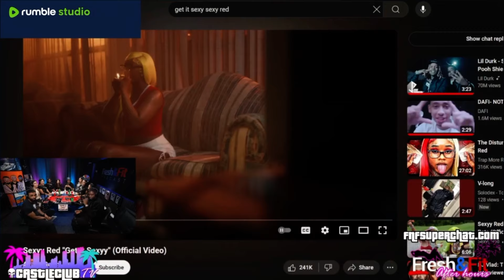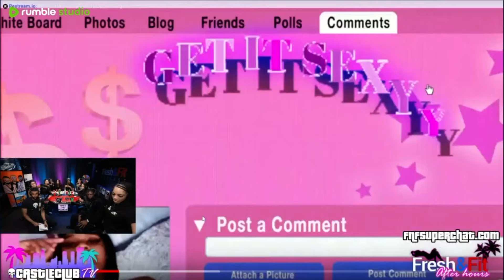The Brutal Truth About Rejection: Real Stories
Ever faced rejection and wondered what went wrong? 🤔 In this eye-opening video, "The Brutal Truth About Rejection: Real Stories," we dive deep into real-life experiences that reveal the surprising dynamics of rejection. Discover how these moments can shape your confidence and social skills.

From awkward encounters at the bar to heart-wrenching confessions, these stories will captivate you and provide cutting-edge dating advice. 🎯

Share your stories and perspectives—let's learn and grow together. 🌟

CHAPTERS:
0:00 - Intro
0:22 - Time You Got Rejected
1:01 - Dirty Rabbit
3:31 - Food Truck
6:01 - Surgery
9:43 - Last Time You Got Rejected
0:00 - First Man
16:10 - Time Got Rejected
16:55 - Reacting to a Video